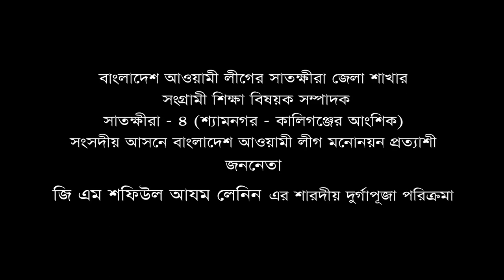দূর্গাপূজা ২০১৭ পরিক্রমা - শ্যামনগর, সাতক্ষীরা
বাংলাদেশ আওয়ামী লীগের সাতক্ষীরা জেলা শাখার সংগ্রামী শিক্ষা বিষয়ক সম্পাদক, সাতক্ষীরা - ০৪ (শ্যামনগর - কালীগঞ্জের আংশিক) সংসদীয় আসনে বাংলাদেশ আওয়ামী লীগ মনোনয়ন প্রত্যাশী জননেতা জি, এম, শফিউল আযম লেনিন -এর শারদীয় দূর্গাপূজা পরিক্রমা।